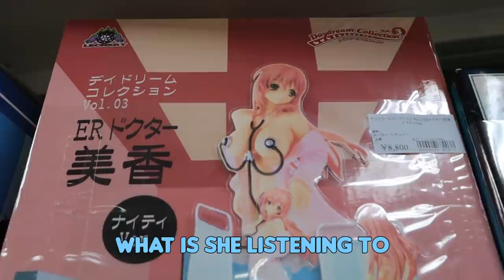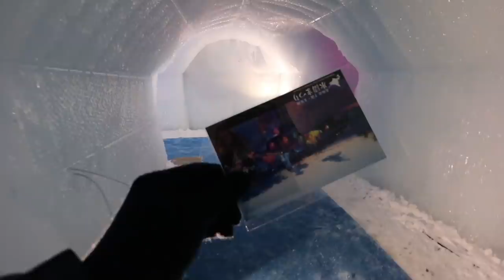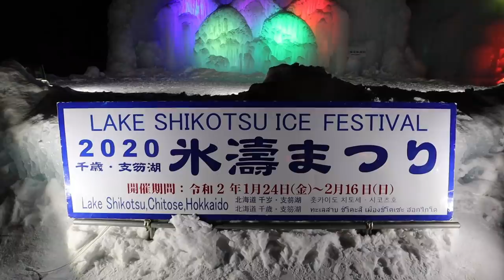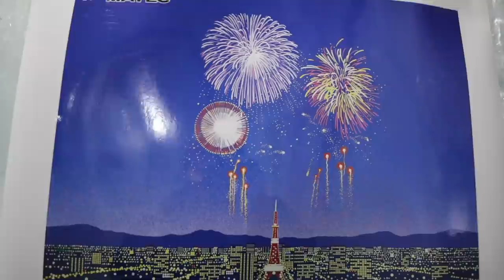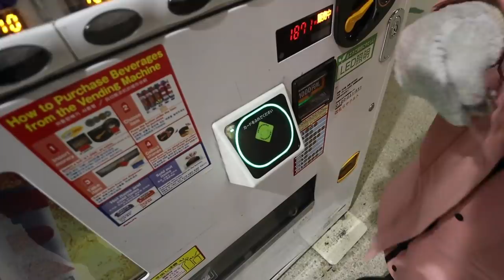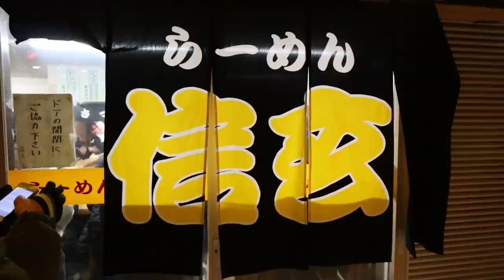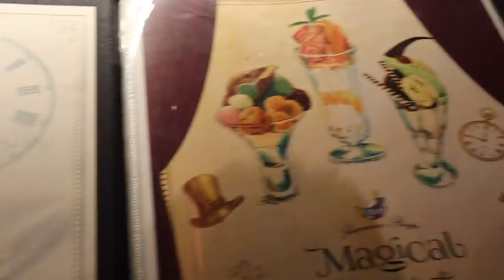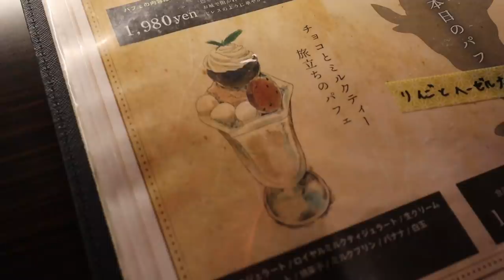Yakult Vending Machine and getting stranded in Japan (BIG FAIL)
Hello hello! When was the last time you ate a vegetable?

Make sure to plan your trips ahead of time. We decided to go on a whim and visit the ice festival in Sapporo... and we got stranded hahaha
I hope you enjoyed this bonus vlog!

It was a long day in Sapporo. Lake Shikotsu is beautiful but very far from our hotel (Susukino)
The travel took over 4 hours and we missed the last bus too. The taxi ride (30 minutes) cost over $100AUD - do your own research before going!

See you on Monday! We go snowboarding :D

BYE!